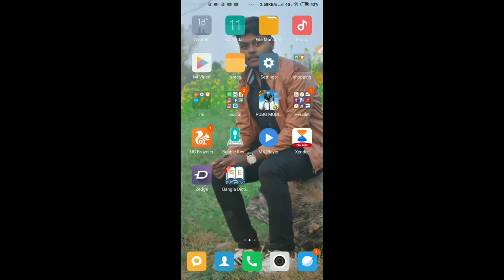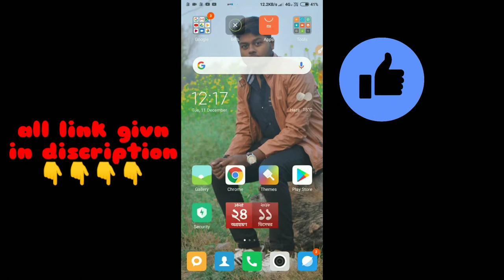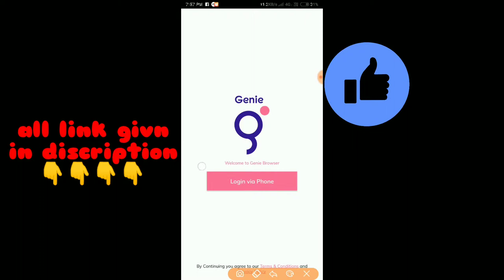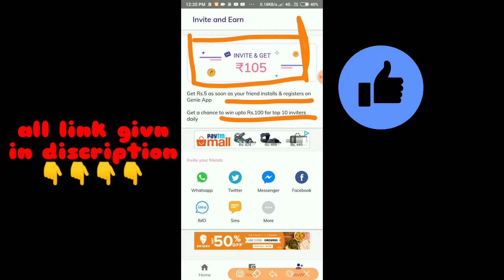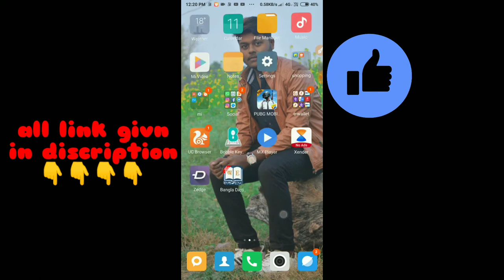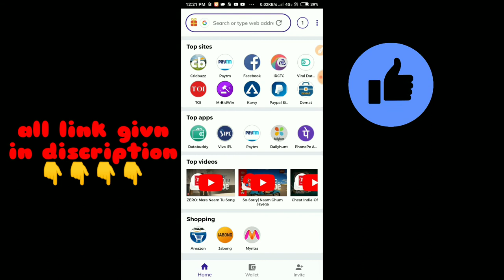How to earn ₹105daily to genie app.👌👌👌👌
Hallow dosto aj me ap log ki liye ayse akk app leke aya huuu ooo aplogo lo 150 rupess dengee hardinn.srip apkoo browse korne hogi like facebook.amazon seee app ooo rupess paytm wallet me payment kar sakte hoo minimam reedim srip 50 rupees heee.aur application ke bareme me bat kara ha hu ooo he giene..